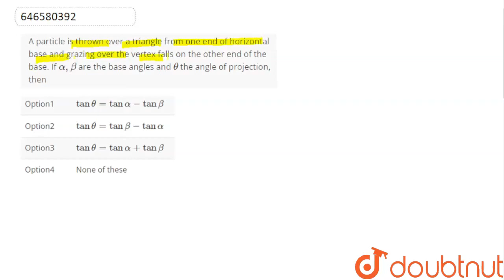A particle is thrown over a triangle from one end of horizontal base and grazing over the vertex...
A particle is thrown over a triangle from one end of horizontal base and grazing over the vertex falls on the other end of the base. If alpha, betaare the base angles and theta the angle of projection, then
Class: 12
Subject: PHYSICS
Chapter: PROJECTILES
Board:IIT JEE

👉 Have Any Query? Ask Us.